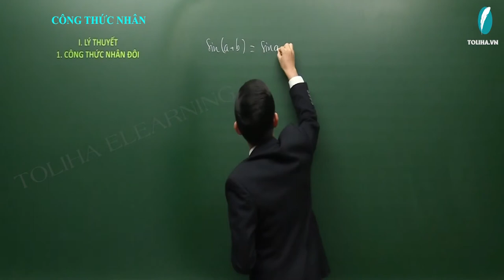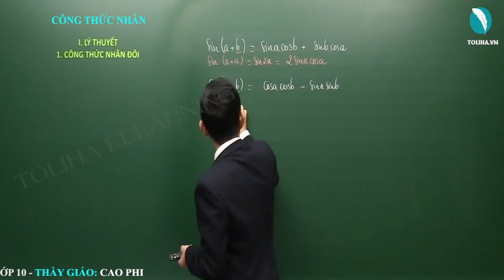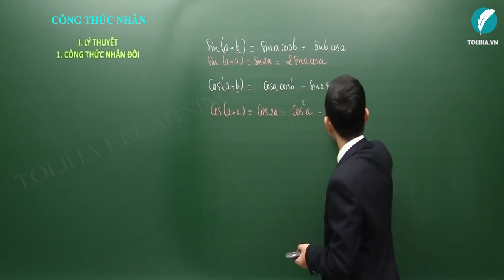Công thức nhân - Cung và góc lượng giác - Đại số 10 LT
Công thức nhân - Cung và góc lượng giác
* NỘI DUNG BÀI HỌC:
Lý thuyết

Ví dụ 1 A,B
Ví dụ 1 C,D
Ví dụ 2 A,B
Ví dụ 2 C,D
Ví dụ 2 E,F

- Câu châm ngôn: trên bước đường thành công ko có dấu chân của kẻ lười biếng.
- Quan điểm: Dạy toán là dạy cách tư duy,phân tích
- Số khoá học trên trang: 03